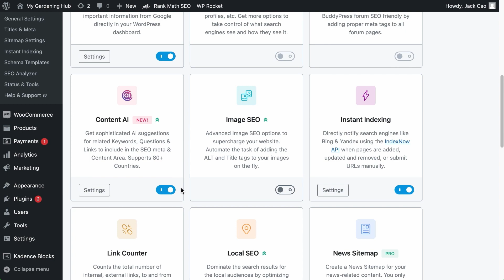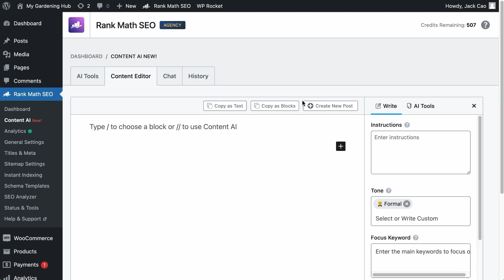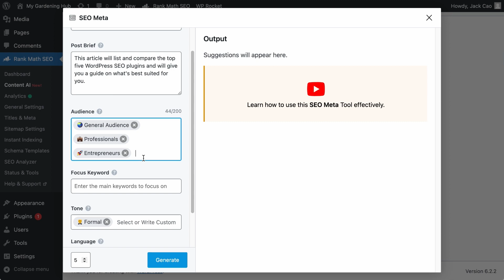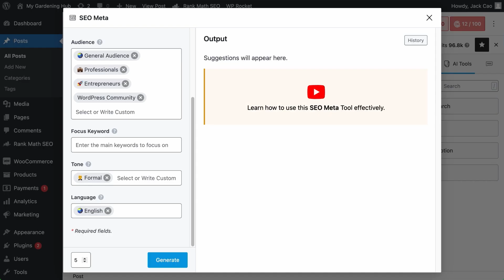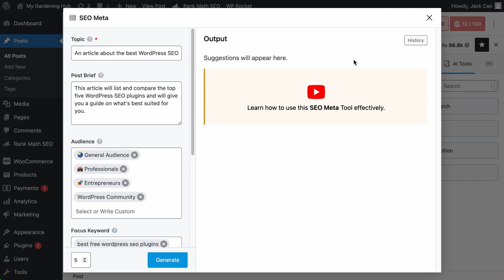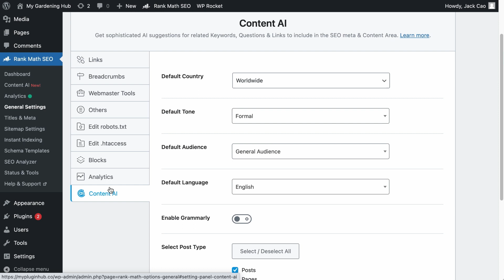Content AI’s SEO Meta Tool: Easily generate SEO Titles and Descriptions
Writing SEO Titles and Descriptions manually is a tedious task, but with Content AI’s SEO Meta tool, you can generate SEO Title and Description ideas in seconds. Best of all, the generated SEO Titles and Descriptions are highly relevant, SEO-optimized, and click-worthy.

Chapters (Timestamps):
00:00 - Intro
00:39 - Finding the Tool
01:51 - Topic Field
02:06 - Post Brief Field
02:35 - Audience Field
02:55 - Focus Keyword Field
03:21 - Tone Field
03:43 - Language
03:54 - Number of Outputs
04:25 - History
05:00 - Changing the Default Selections
05:21 - Outro

We are constantly improving AI tools, and if you have any suggestions, feedback, or experiences you would like to share with us using Content AI’s SEO Meta Tool, feel free to contact our friendly support team.

If you find this video and the tool helpful, how about a THUMBS UP?